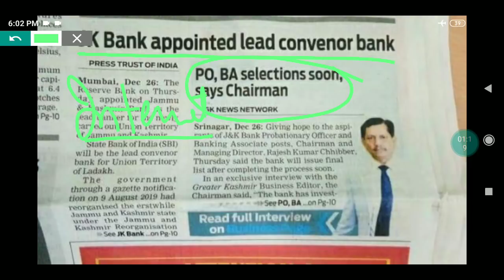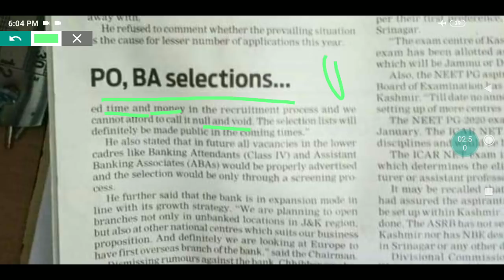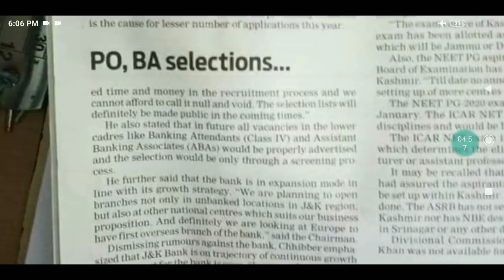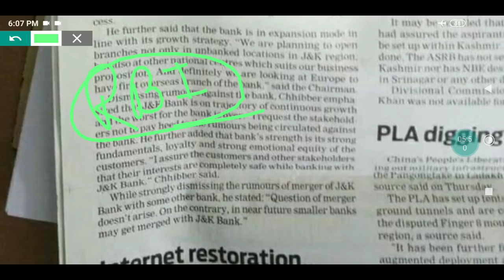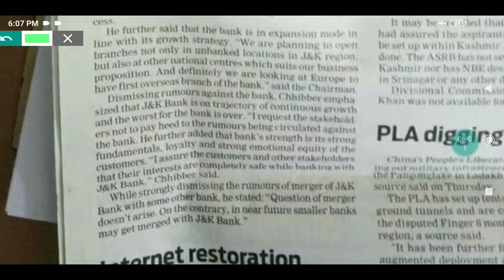JKBANK Result Update GoodNews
Revision Class for IBPS CLERK

B.Tech Eligible Or Not?